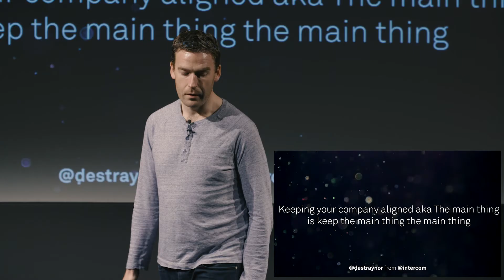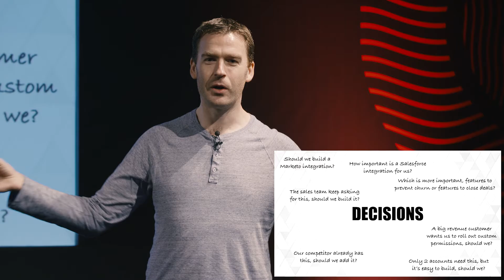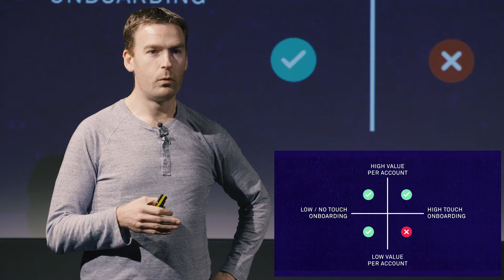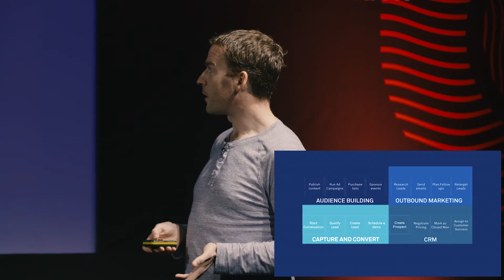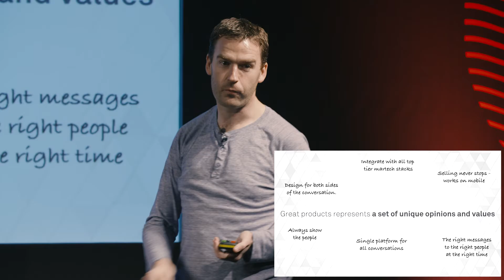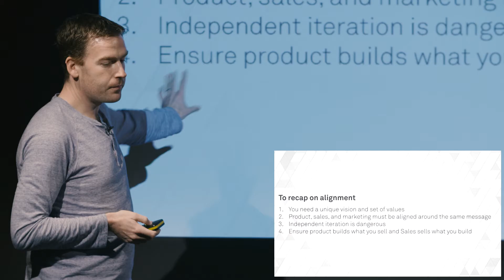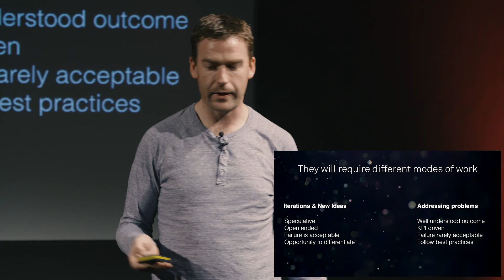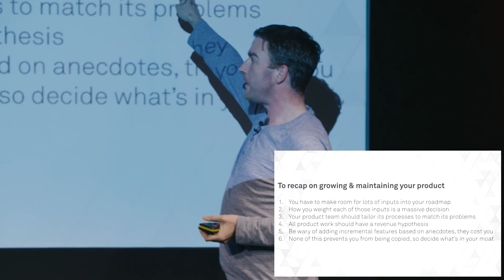Keeping Your Company Aligned - AKA the Main Thing is to Keep the Main Thing, the Main Thing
Des Traynor, Co-founder?CSO & VP Marketing Intercom walks you through how Intercom has stayed aligned starting with 4 people and now nearing 500. At such count, it's very difficult for everyone to know what they should be doing, founders including. That is especially key when it comes to strategy. That often begins with knowing what not to do.